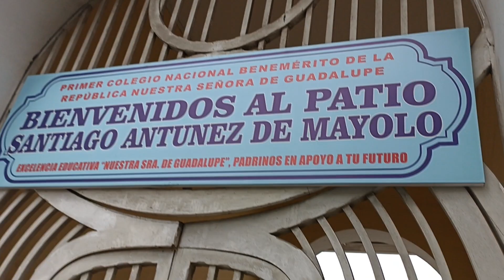Folklore Color y Fiesta (agrupación folklórica Kaymi Llactay) 1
Realizado el domingo 14 de agosto en el Auditorio Abraham Valdelomar
de Nuestra Señora Guadalupe